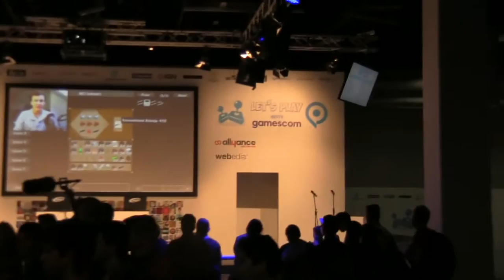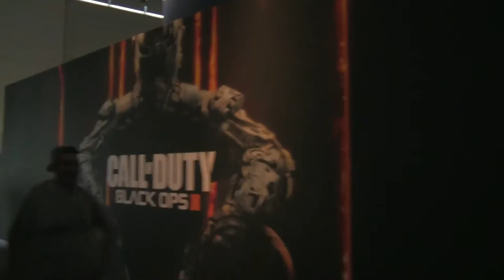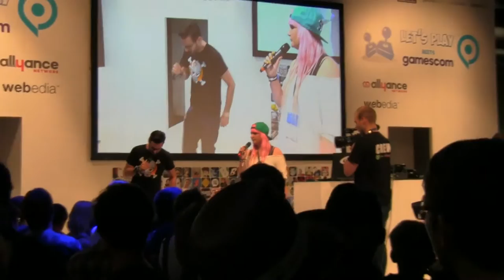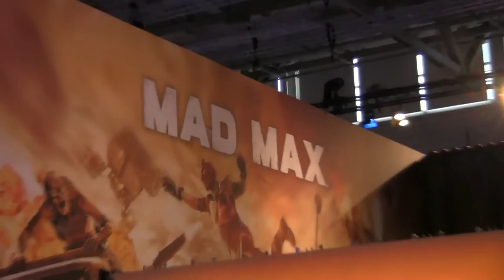Let's Play Live Show On Tour #5 Heute die Gamescom 2015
Let's Play Live Show On Tour heute auf der Gamescom .

lg euer Flexi